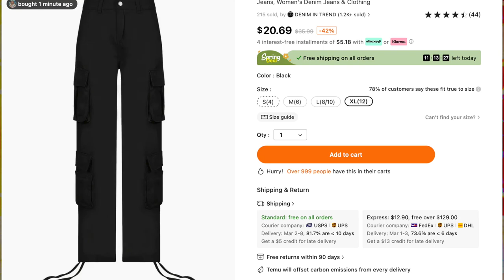TEMU *2023* FASHION TRY ON HAUL + GIVEAWAY | IT'S GIVING BAWDY!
(Proverbs 18:24)  -  Greetings, thank you so much for tuning into another video! 👼🏽

Outfit1:
1. Two Piece Sets Solid Tracksuits High Waist Stretchy Sportswear $10.79💰
2. Denim Jeans & Cargo Pants $25.99💰 (SOLD OUT)😭
⬇️Similar Item:
Brown Loose Flap Pockets Cargo Pants $15.29💰
3. Stiletto Lace Up Criss Cross Open Toe Shoes Heels $23.99💰
Outfit2:
1. Stitching Stripes Zip Up PU Cropped Top $14.49💰
2. Zebra Pattern Fuzzy Handbag $19.99💰
Outfit3:
1. Casual Solid Color Fashion Knit Pantsuits Two-piece Set $28.99💰
2. Mini Metallic Color Square Bag $12.79💰
Outfit4:
Two Piece Set, Long Sleeve Lapel Top & High Waist Stretchy Skirts, $14.49💰
Outfit5:
Sexy Solid Ribbed Pantsuits Two-piece Set $11.99💰
Outfit6:
Sexy Y2K Pockets High Waist Fashion Bottoms Skirts $15.99💰 (SOLD OUT)😭

🌻FACTS🌻

◦ RACE: African American
◦ Location: Atlanta, GA
◦ Height: 5'1"